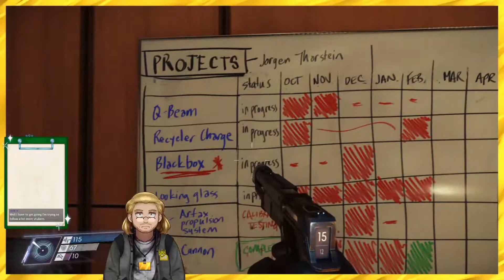Prey - Part 2 - Through The Looking Glass Servers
In which Dr. Kohl is a total slimeball.